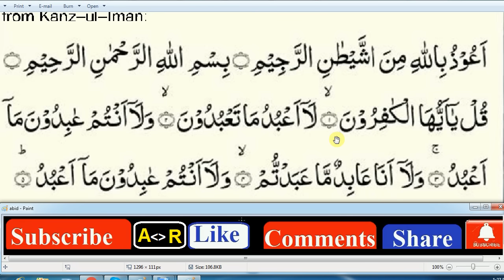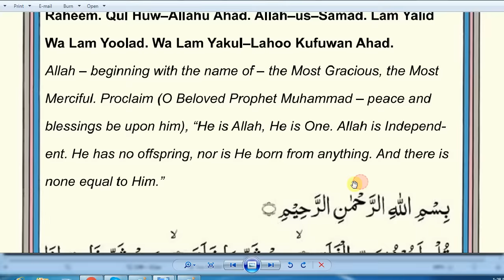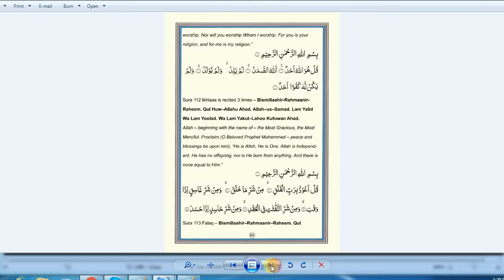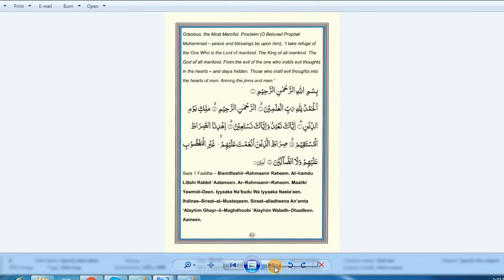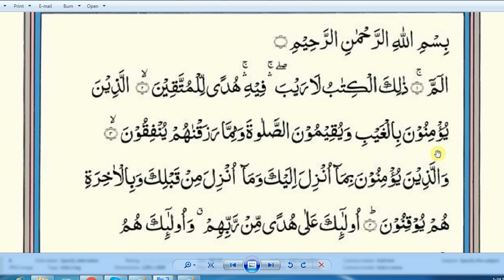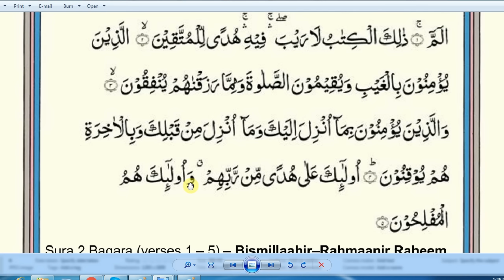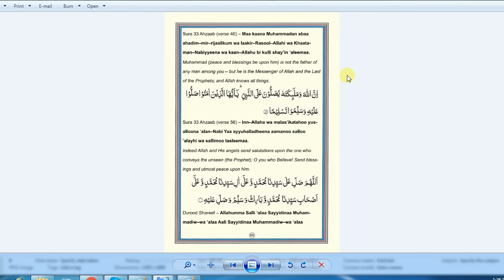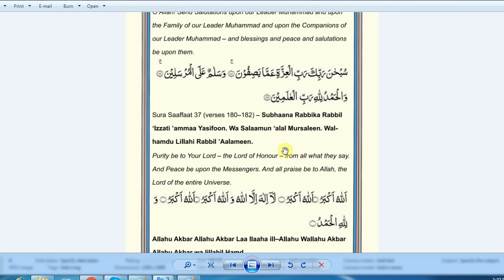Khatam sharif Parhne ka Tarika in Islam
quran khatam dua,

quran khatam bid'ah,

quran khatam bid'ah,

quran khatam party ideas,

khatam sharif

khatam ul quran invitation

khatam dua on food

dua after completing quran

sunnah khatam quran

khatam quran invitation